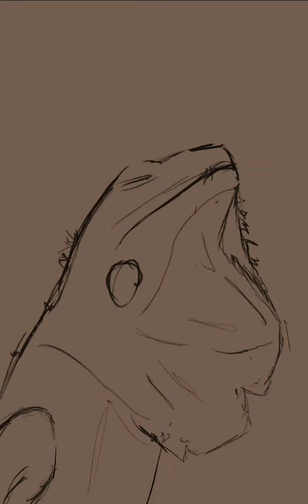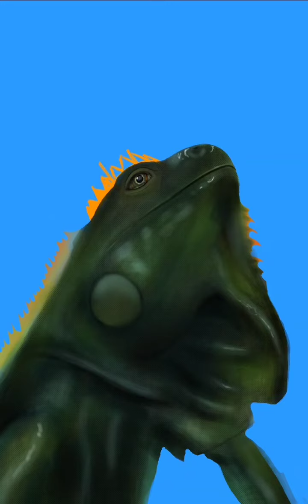King bearded dragon - How its made!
Digital drawing made in infinite painter.